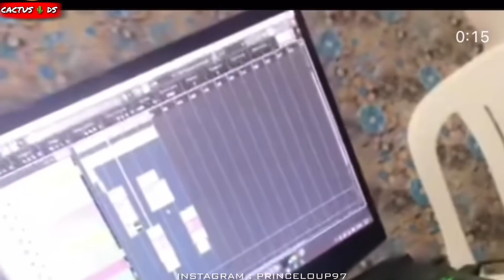WIZI WOZO || GALY BANDIT || MALAKEY || TAL B ET DR KEB